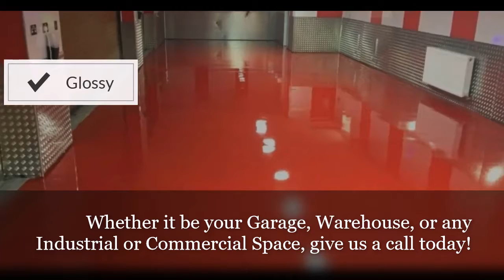Delivering Quality Innovative Flooring Services!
Africa's most sought-after Epoxy Flooring Solutions provider. Have serviced big Players like Nuvita, Delmonte, and Volvo, Movit etc. All our flooring are chemical-resistant, easy to clean and antimicrobial. The rates depend on the amount of floor size per square meters and the level of millimeters thickness.